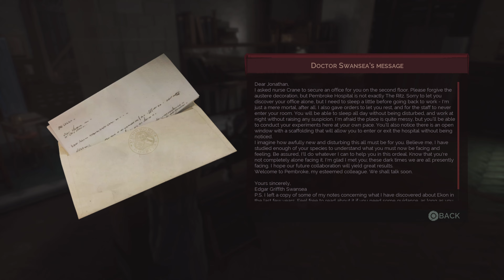Vampyr (Halloween '23) - Part2: Pembroke Hospital - PS5 Gameplay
Vampyr - PS5 Gameplay

Overcome a desperate inner struggle as doctor-turned-vampire Jonathan Reid in Vampyr for Xbox One. Set on early 20th century London streets, this game follows its protagonist as he battles monsters, defends himself against vampire hunters and searches for an influenza cure. Use your dark powers, feed on selected victims and save others in Vampyr.

Publisher: Focus Home Interactive
Developer: Dontnod Entertainment
ESRB Rating: M (Mature 17+)
Release Date: 06/05/2018